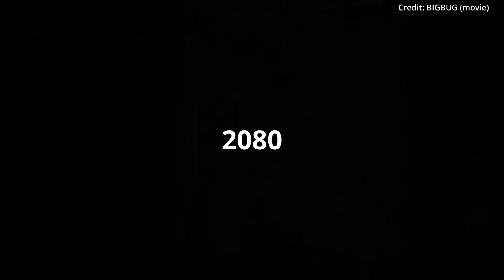AI ROBOTS Becoming TOO HUMAN: 2025 - 2100 Timeline To Robotics Singularity & Beyond …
This is a timeline of the blurring between man and machine, exploring what will come, what will disappear, and what it may mean. The advent of humanoid robotics powered by AI with biological traits is upon us, and humans have a choice to remain the same, or become other.

0:14 2025 AI robot evolution
1:02 2030 Revolution
1:32 2040 Devolution
2:10 2050 Biological coupling
2:53 2060 New relations
4:12 2070 The last generation
5:45 2080 Hybrids
7:31 2090 Diversifying life
8:00 2100